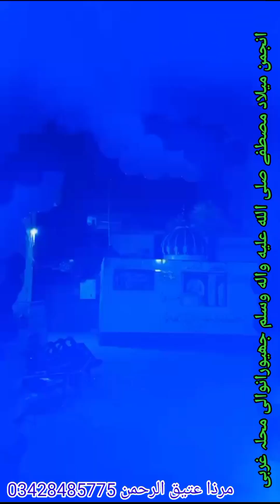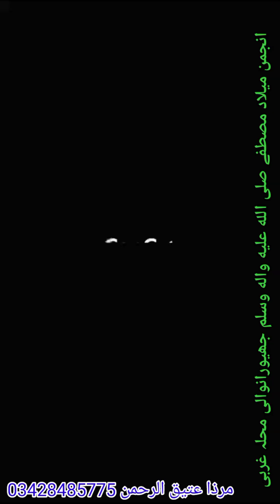محلہ غربی (جھیورانوالی) عید میلادالنبی صلی اللہ علیہ وآلہ وسلم کی تیاریاں | بھرپور انداز میں تیاریاں